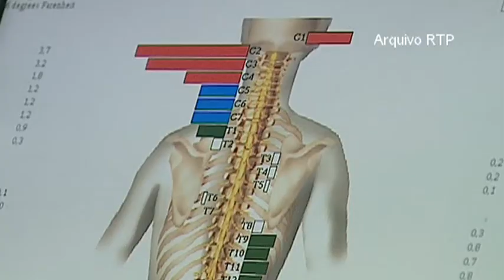Sociedade Civil - Medicinas Alternativas - Contextualização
SINOPSE:
Há uma consciencialização crescente dos benefícios que as abordagens alternativas podem ter como complemento aos tratamentos convencionais. Mas afinal, quais são as terapêuticas reconhecidas pelo Estado Português? Como separar o trigo do joio destas ofertas "complementares"?

EQUIPA FAROL DE IDEIAS:
Reportagem: Hugo Manuel Correia
Imagem: Arquivo RTP
Edição: Joana Deusdado

EMISSÃO RTP 2:
Esta Reportagem foi para o ar no programa Sociedade Civil de 5 de Junho de 2014.